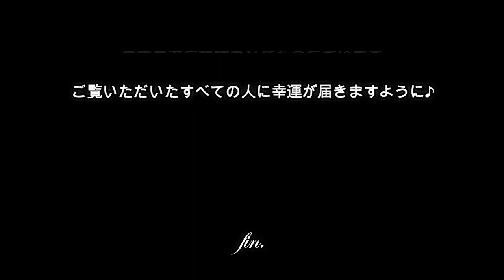日吉神社【神奈川県横浜市・開運のパワースポット】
【動画解説】
創立年代は不詳ですが、古くから武蔵國橘樹郡矢上村総鎮守として、同村北方に位置する通称「お伊勢原」と呼ばれる丘の上に鎮座し、「神明社」と称しました。

新編武蔵風土記稿には「矢上村古くは谷上と書きけり、村の北丘の上に神明社あり、入り口に鳥居二基あり、社頭に古松樹生茂りたれば古き宮居なることしらる」と記されています。

【ご祭神】
天照坐皇大御神   ( あまてらしますすめおおみかみ )

【日吉神社のアクセス】
所在地：223-0062 神奈川県横浜市港北区日吉本町２丁目２５−５
最寄り駅：
◼︎東急東横線 日吉駅から徒歩約14分
◼︎グリーンライン 日吉駅から徒歩約14分
◼︎東急東横線 元住吉駅から徒歩約24分
◼︎JR南武線 平間駅から徒歩約41分

【関連動画】
・【ガチ開運】気を失いそうになるほどいいことをが起こる!!大大吉に開運体質全開へ

・即効性あり【眠りながら開運】幸運を引き寄せる音楽！邪気を祓い運気が上昇する！願望実現・浄霊浄化・金運・癒し・DNA修復 | 睡眠用BGM、寝れる音楽

・※この動画が現れたら５分!!確実に開運します※アメノミナカヌシの強力波動アファメーション

・【大開運】寝ているあいだに再生するだけで運氣が整いすべてが好転してうまくいく【無限大、無尽蔵の幸運】